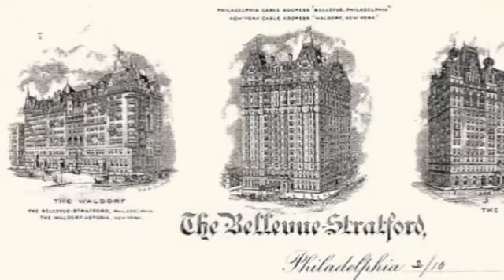Something Better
George Boldt's story